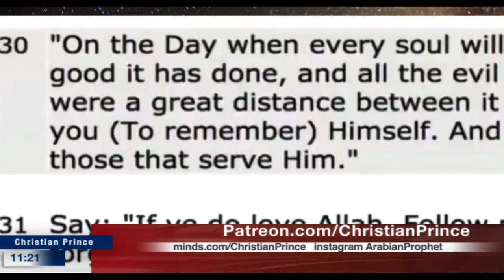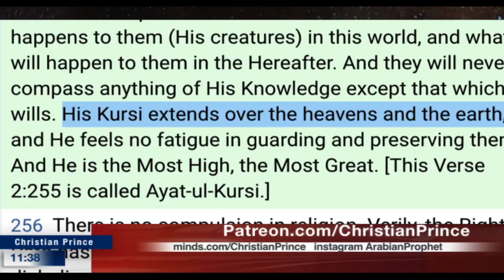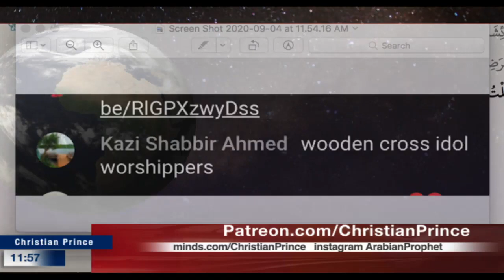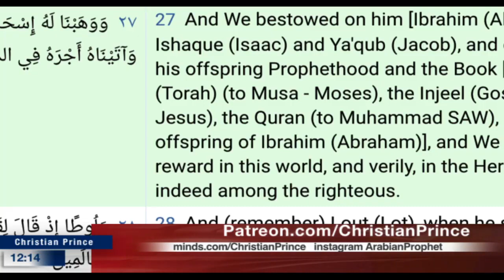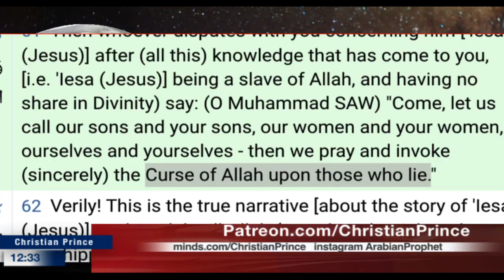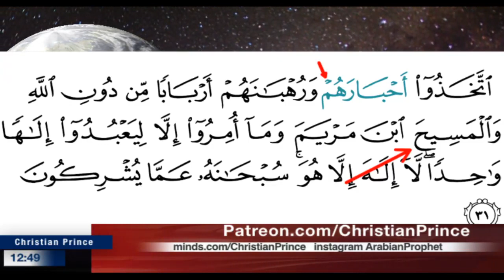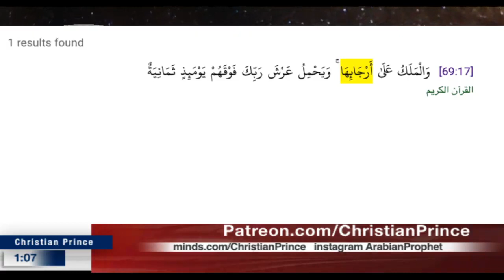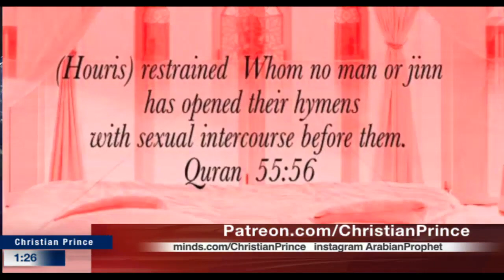Allah & His prophet Knows best I am telling you - Christian Prince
Christian Prince(September ‎05, ‎2020)